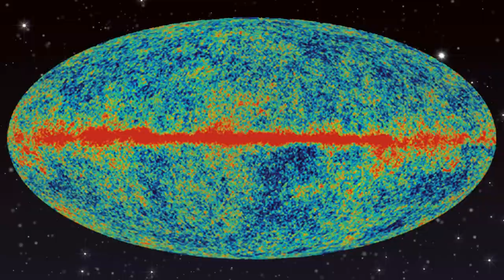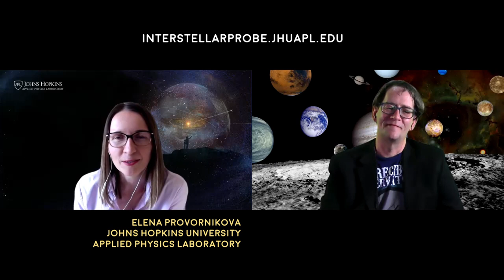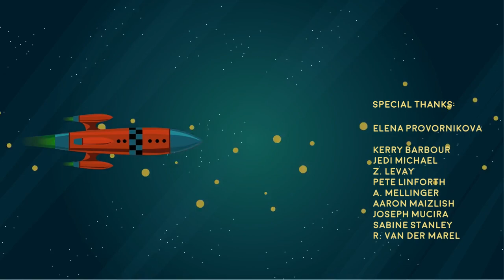Elena Provornikova & The Interstellar Probe - Astronomy News with The Cosmic Companion May 25, 2021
This week on Astronomy News with The Cosmic Companion, we take a look at a project that could become the first mission far into the void between the stars – the Interstellar Probe. We'll talk with Dr. Elena Provornikova from Johns Hopkins University Applied Physics Laboratory about this futuristic mission.

But first, we journey far back in time, to an era when the Milky Way may have merged with another, smaller galaxy, and learn how that event changed our galaxy. Next, we travel even further back in time and out in space, as evidence suggests one of the most-important constants in cosmology may not be a constant after all. Finally, we look up in the sky, as a lunar eclipse will be visible early Wednesday morning over most of the United States, before welcoming our special guest.